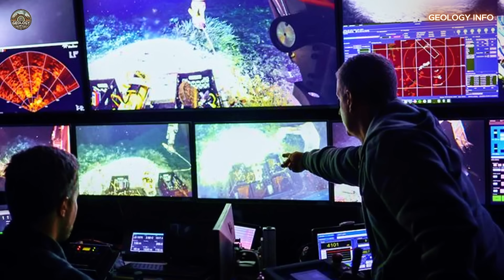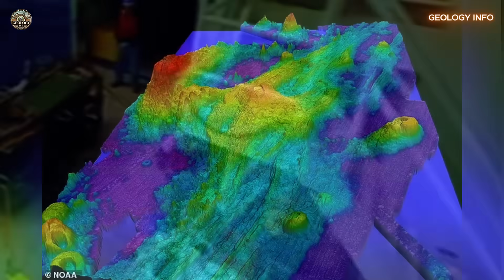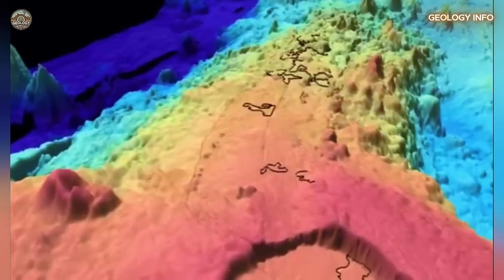ERUPTION OF OREGON AXIAL SEAMOUNT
ERUPTION OF OREGON VOLCANO IS NEAR. 300 EARTHQUAKES IN ONE DAY

One of the most active underwater volcanoes in the world, Axial Seamount, located about three hundred miles (five hundred kilometers) off the coast of Oregon, is showing clear signs of a possible imminent eruption. With over three hundred earthquakes in a single day, crust inflation, and rising magma detected by sensors, scientists are on high alert. This video details what is happening in the depths of the Pacific Ocean, the significance of this activity for science, and how it could impact our understanding of other volcanoes in the region. Find out why this eruption might make history.